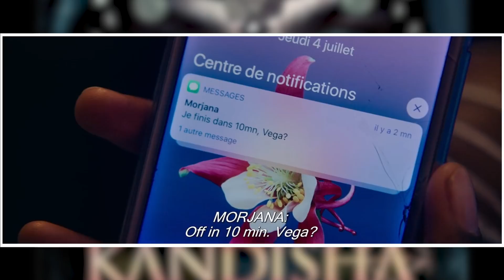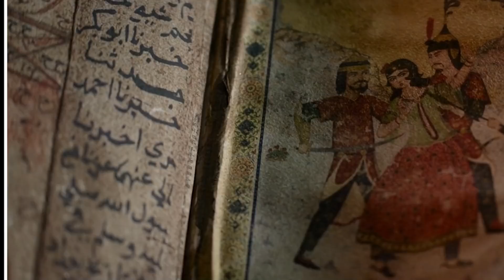HANTU INI TAK AKAN BERHENTI HINGGA YANG MEMANGGILNYA MATI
[REUPLOAD]

VIDEO INI MEMENAG UDAH PERNAH DIUPLOAD SEBELUMNYA, NAMUN KARENA KOPI KANA JADI DI HAPUS. INI UPLOADN ULANG